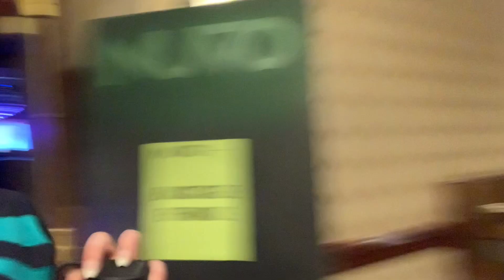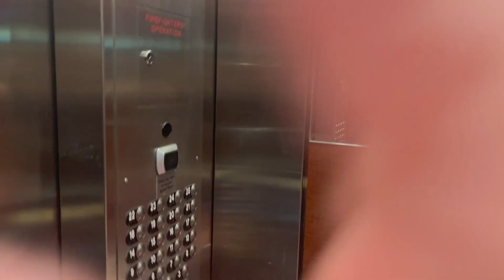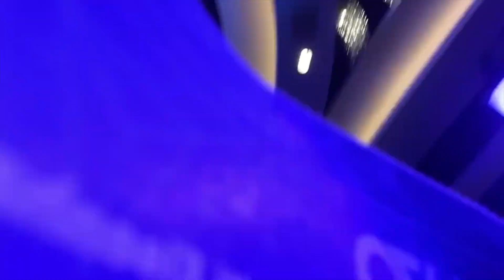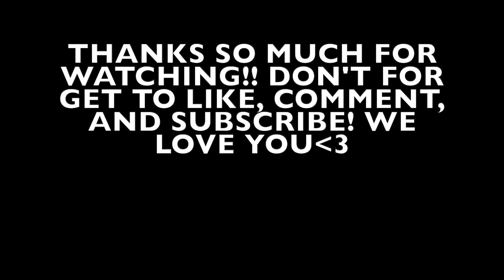Nuvo 2022 Boston Vlog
Jacquelyn, Haylee, Rachel, and Sydney Vlog their experiences at Nuvo in Boston. April 2022.